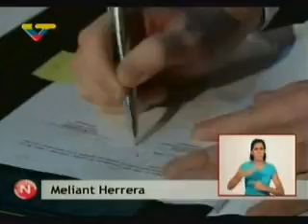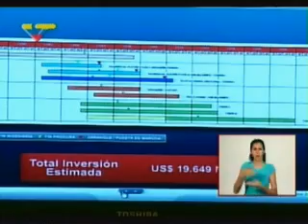Suscritos ocho acuerdos para impulsar proyecto Delta Caribe